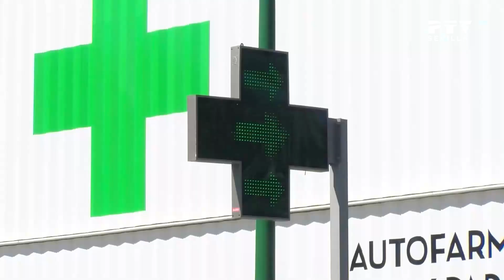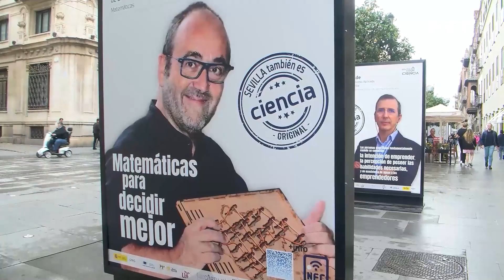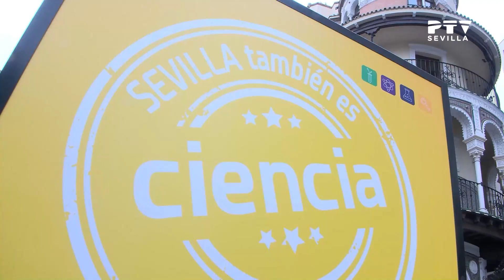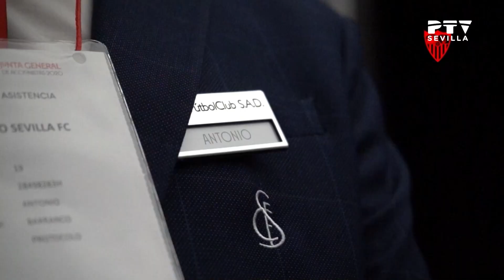Noticias II Sevilla (16.11.2022)